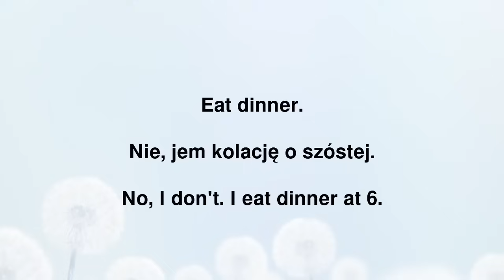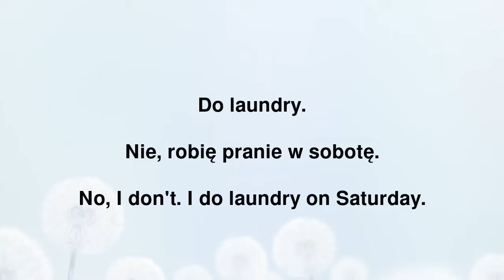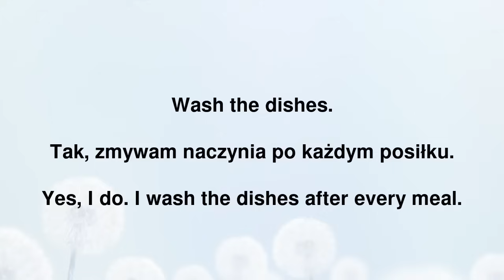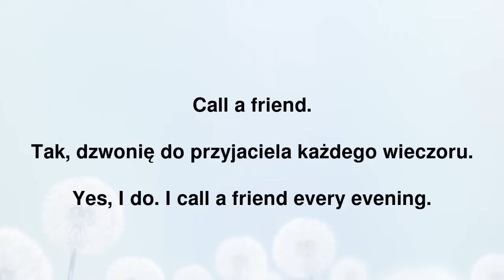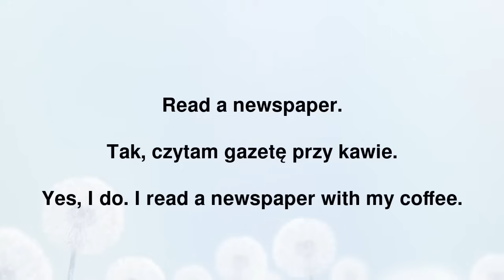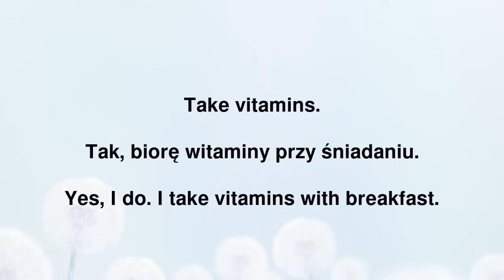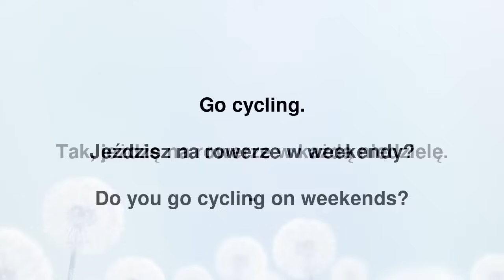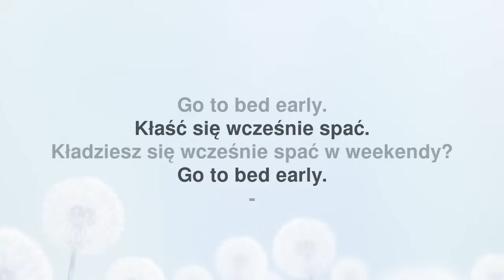Nauka Angielskiego: 70 Codziennych Zwrotów i Przykłady Ich Użycia!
Cześć! Chcesz nauczyć się angielskiego, ale nie wiesz, od czego zacząć? Oto coś dla Ciebie! W tym filmie przedstawię Ci 70 codziennych zwrotów, które z pewnością przydadzą Ci się w codziennej komunikacji. Każdy zwrot jest zaprezentowany wraz z praktycznymi przykładami użycia, dzięki czemu szybko zrozumiesz, jak i kiedy ich używać.

Nie martw się, wszystko jest wyjaśnione bardzo prosto i zrozumiale, więc nawet jeśli jesteś początkujący, łatwo nadążysz. Obejrzyj ten film, a będziesz mógł zacząć mówić po angielsku z większą pewnością siebie!

Zapamiętaj te zwroty, ćwicz je, a zobaczysz, jak szybko zaczniesz się komunikować w języku angielskim. Dołącz do naszej społeczności już dziś i zacznij swoją przygodę z angielskim!